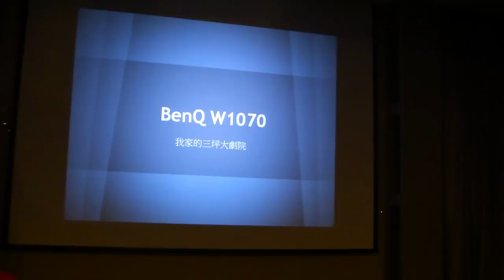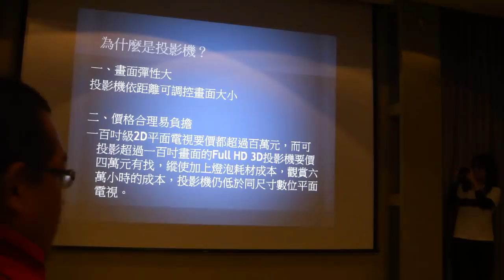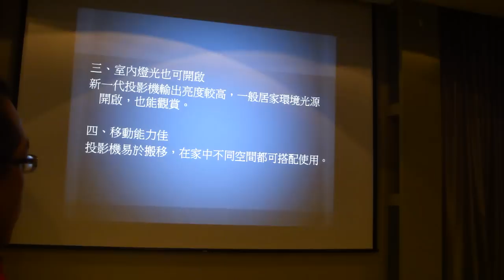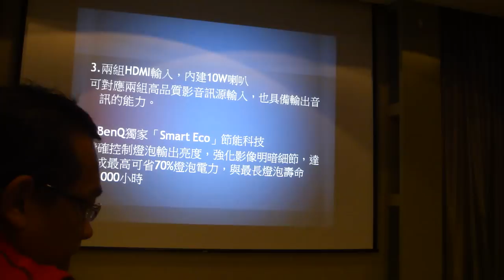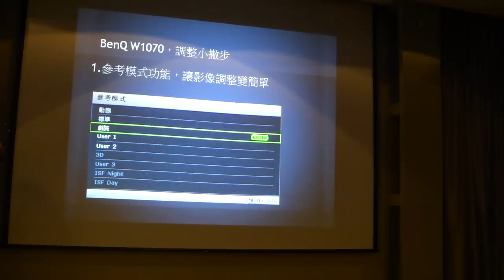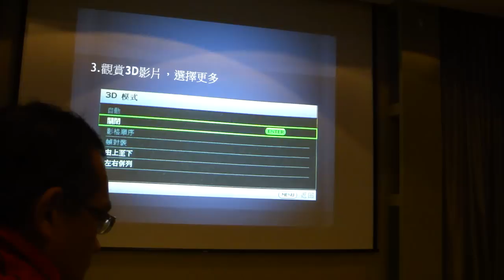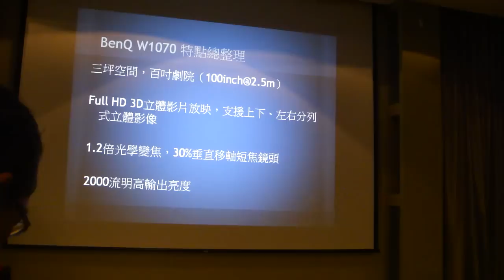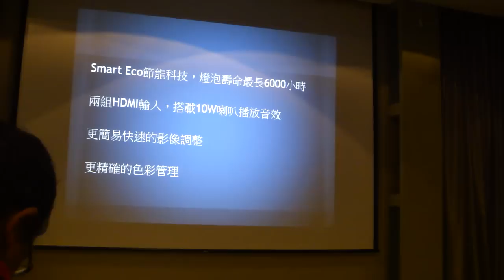李承先老師介紹BENQ W1070